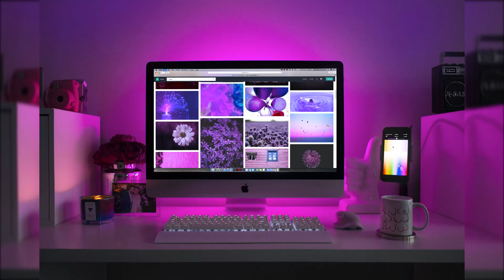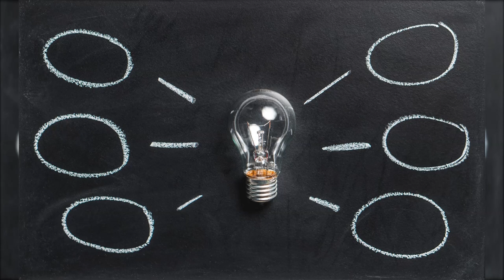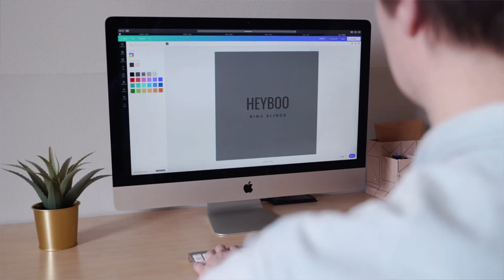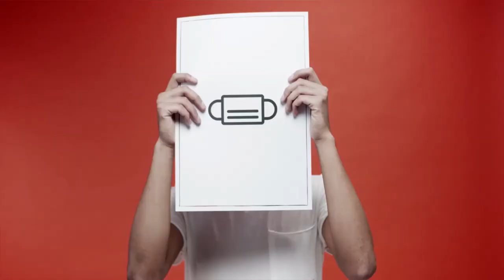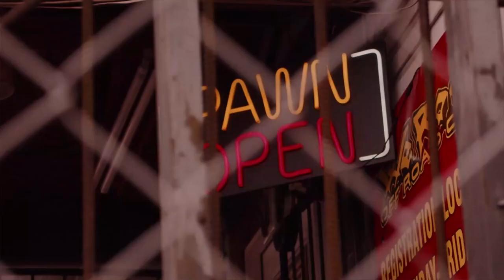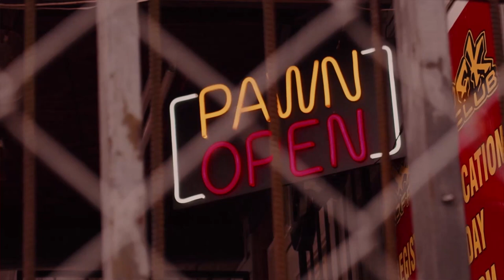How to Convert Website Traffic to Sales...The Correct Way! View full Video for details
In this video I'm going to show you how to get more Conversion from your Website Traffic in 2020.

In fact, I used these same strategies to get over 2 million visitors to my ecommerce store this year.

Not all website traffic is created equal. Sure, driving a lot of new visits to your site is important, but if you can't close the deal, you're still right where you started.

Growth Hacking is all about growth. Growth in traffic, growth in engagement and yes, growth in sales.

Sales is often the trickiest of all to hack because it requires us to connect to people on a very emotional and vulnerable level. Not to mention the term "Salesman" (or women) carries a lot of negative connotations.

In this video, we dive into why people make purchasing decisions and how we can assist our leads and prospects during the buying process.  Sales is all about communication and serving the people we come in contact with.
The more we can be empathetic, ask questions and deliver on our promises, the more likely it is that our leads will not just convert, but bring others with them.